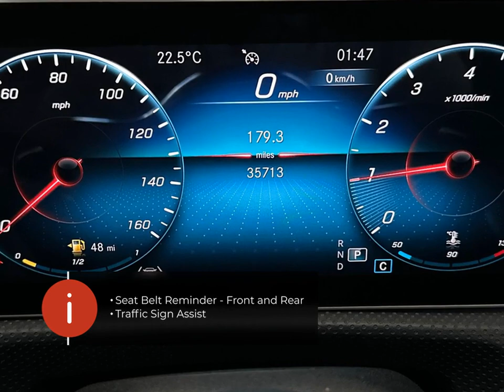Mercedes Benz Cla Coupe Amg Line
Check out this Mercedes Benz Cla Coupe Amg Line 2019 with 35534 miles, Automatic transmission. Let us give you a quick overview of the specification: 18in Alloy Wheels-AMG 5-Twin-Spoke Design-Painted Titanium Grey with a High-Sheen Finish, ABS-Anti-Lock Braking System with BAS-Brake Assist, AMG Bodystyling-Front and Rear Apron and Side Skirts, ATTENTION Assist-Monitors Steering Behaviour and can Help Alert to Long Journey Fatigue, Active Bonnet-Pedestrian Safety Measure which Detects an Impact and Raises Bonnet by 65mm, Active Brake ASSIST, Active Lane Keeping Assist, Adaptive Brake Lights, Air Conditioning-Air Vents with Surround in Silver Chrome, Air Conditioning-THERMOTRONIC Luxury Automatic Climate Control-Two-Zone with Display, Airbag-Kneebag for Driver, Airbags-Dual-Stage-Driver and Front Passenger, Airbags-Head and Sidebags-Driver and Front Passenger, Airbags-Windowbags for Driver and Front Passenger, Alarm System with Immobiliser and Interior Protection-Thatcham Category 1, Augmented Reality Navigation, Automatic Child Seat Recognition Sensor-Pressure Sensor.